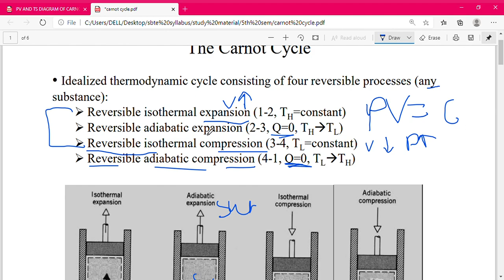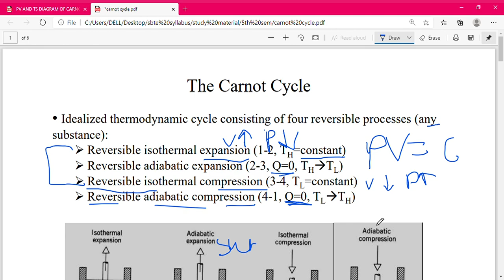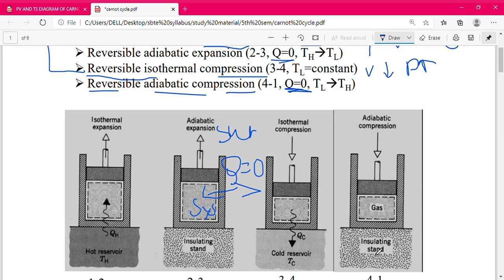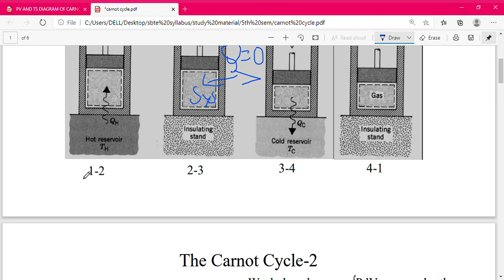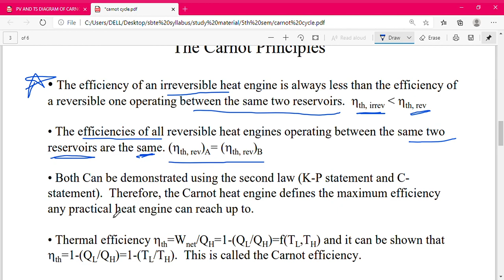carnot cycle pdf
Different processes of Carnot Cycle